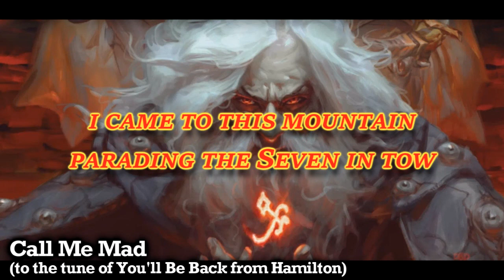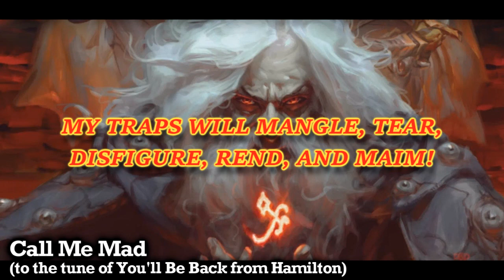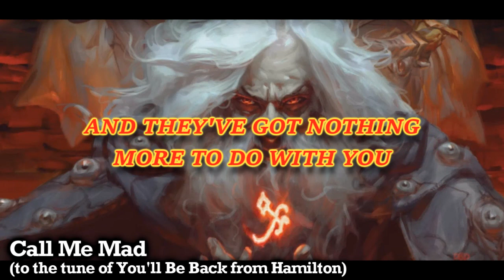Call Me Mad (You'll Be Back) - D&D PARODY SONG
Of all the figures that the Bard College of Citrus has catalogued, none may be as simple and yet so complex as Halaster Blackcloak.  Those who have entered the Dungeon of the Mad Mage in the Undermountain have born witness to his handiwork, a complex of cavernous passages and traps and goodness knows what else... And through all of this, who even knows what his true aim is?  He may have many, all running concurrently as he plots and acts from somewhere in existence...

Dungeons & Dragons is © Wizards of the Coast LLC

You'll Be Back was written by Lin-Manuel Miranda and was originally performed by Jonathan Groff in the broadway production of Hamilton in 2015.